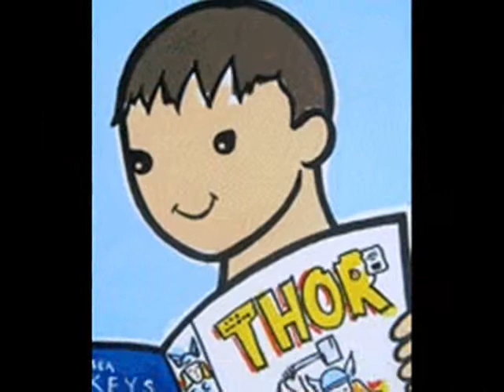GIMIK ZOOLOGY acoustic version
with paintings made by artist Bren Bataclan as background pictures..
for more info.. go PINOY! =D